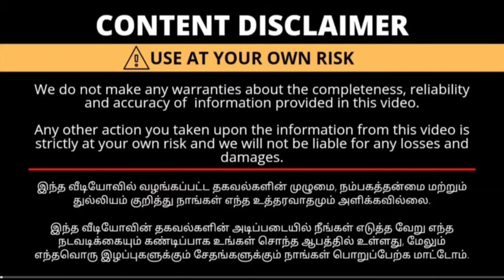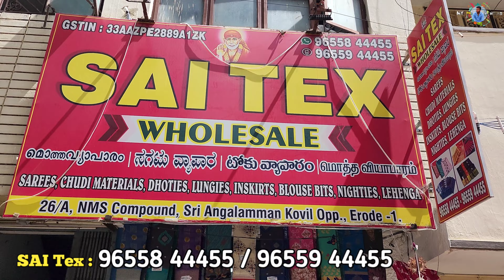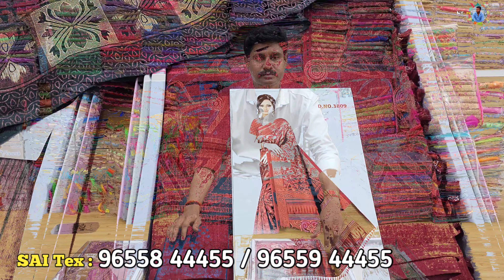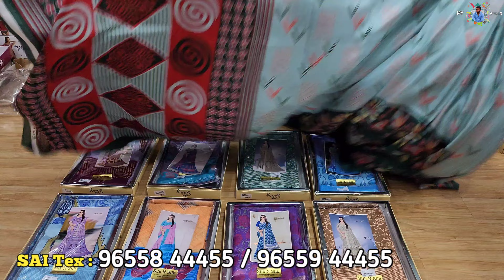வெறும் ₹18 முதல் தீபாவளி கலெக்சன் வந்தாச்சி / Erode sarees wholesale market / Elampilla pattu sarees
Shop Name:. SAI TEX

Address:
                26/A, NMS Compound,
                Sri Angala Perameshwari Kovil Opp,
                Erode - 1.

Sai Tex Erode
erode sarees
erode shorts
erode shop